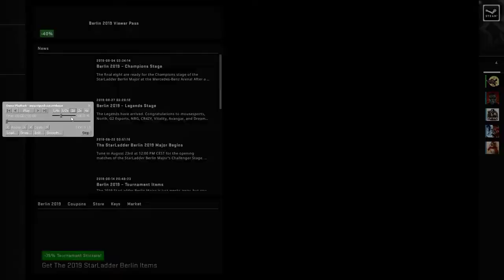CS:GO Overwatch - Mirage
CS:GO OverWatch - Overwatch is an in-game replay review system that lets the CS:GO community regulate itself by allowing qualified and experienced members of the community, called 'Investigators', to review reports of disruptive behavior, determine whether those reports are valid, and apply temporary bans if appropriate.